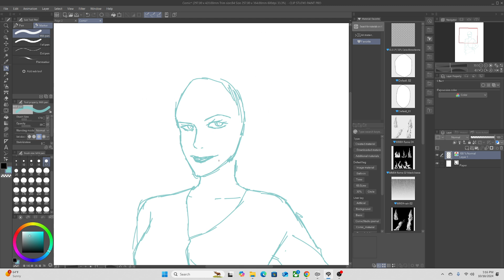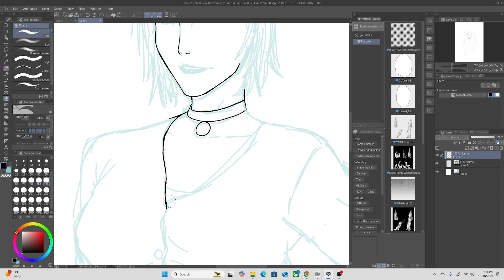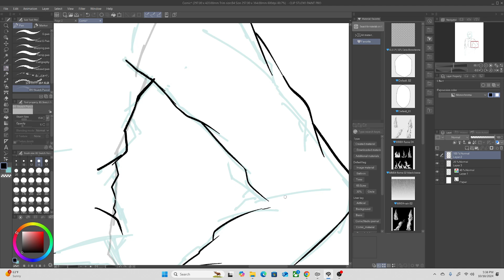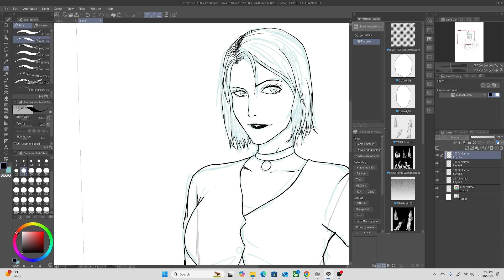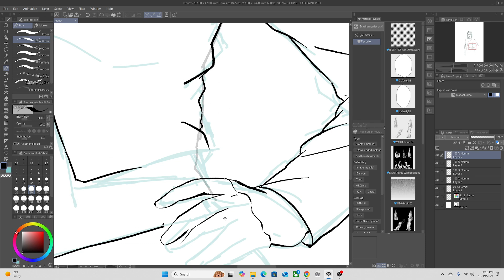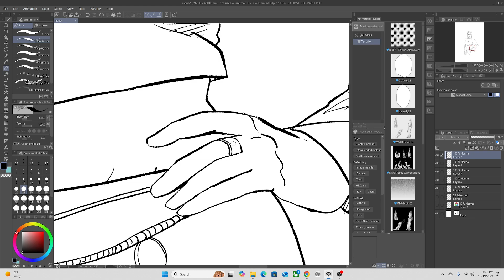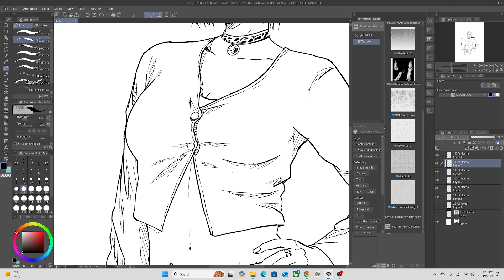Drawing Maria from SILENT HILL 2 | CLIP STUDIO PAINT | Speed Paint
There are 6 chapters out right now, and you can read them for free on MangaPlus and VoyceMe. If you’re into action, adventure, or just awesome storytelling, Rexus has something for you!